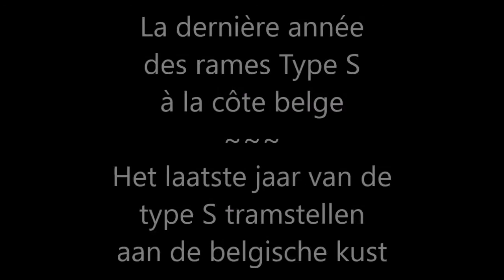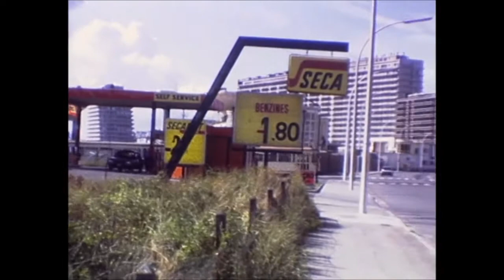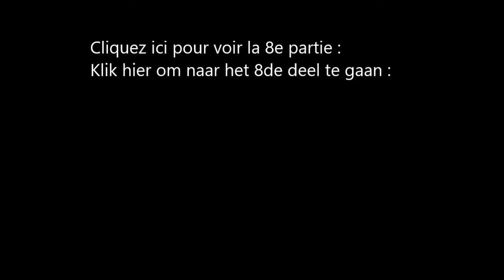SNCV Ostende - Dernières Type S (7 de 12) 2 Ostende ● NMVB Oostende - Laatste Type S 1981 Oostende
Dernières rames Type S à la Côte Belge 1981 ● Laatste Type S tramstellen aan de Belgische Kust.
7e partie de 12: Ligne 2 Ostende ● 7de deel van 12: Lijn 2 Oostende.
Film sonore de Jean-Marie Pholien ( * 6 août 1947 à Anvers – † 21 mars 1991 à Ostende) ● Film met geluid van Jean-Marie Pholien ( * 6 augustus 1947 in Antwerpen – † 21 maart 1991 in Oostende).
Tram Vicinal ● Buurtspoorwegen ● Kusttram ● Kustlijn.